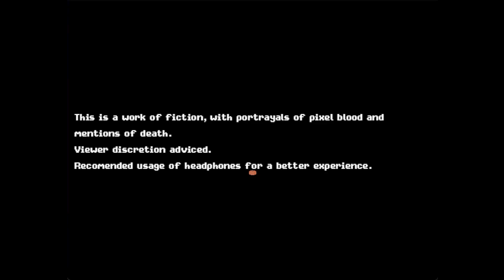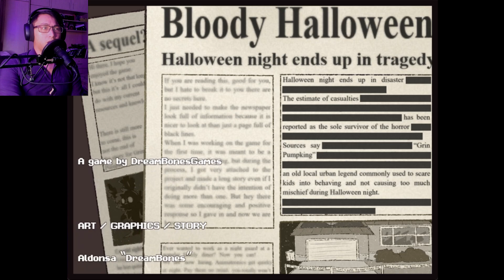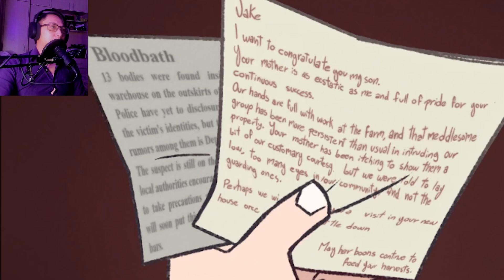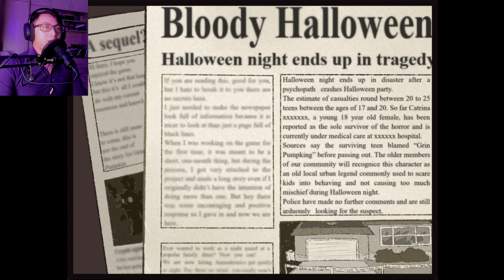Get Ready With A Serial Killer | Jake's Halloween Night Remastered (All Endings)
It's Halloween Night, and Jake has some big plans for the night. Help him get ready with his favourite costume, axe, and mask! Oh, and don't forget the candy. You should never forget the candy.